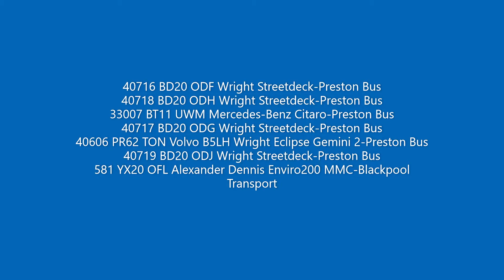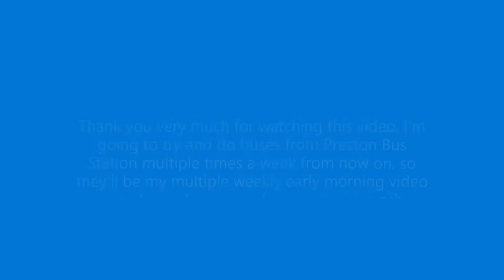Sunday 23/08/2020 Buses from Tithebarn Street (Preston Bus Station)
A variety of Preston Bus Buses from Tithebarn Street (Preston Bus Station), Preston 23/08/2020, these include Wright Streetdecks, Volvo B5LH Wright Gemini Eclipse 2s, Mercedes-Benz Citaros, Alexander Dennis Enviro200 MMC, Optare Solo and Optare Solo SR.
From 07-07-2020 I'll be doing 2 versions of my videos, first to be uploaded will be a video without captions and then a few days later a video will be uploaded with captions on.
The background music was composed by myself and is a mixture of piano and flute.
Following some feedback I decided to do a video of myself doing an introduction, I also did an ending on this video as well, if people like it then I'll do more videos of myself.
Let me know your thoughts on this in the comments below, also let me know in the comments below about locations for where I can do a Blackpool Trams (preferably somewhere between Gynn Square and Fisherman's Walk) and Manchester Metrolinks (preferably somewhere around Deansgate) videos for one that I'll be doing in the very near future, also does anyone have any suggestions for locations where I can go for either trains, buses that are outside of Preston that I might be interested in going to video and any other types of transport.